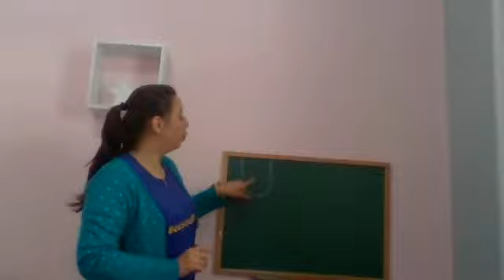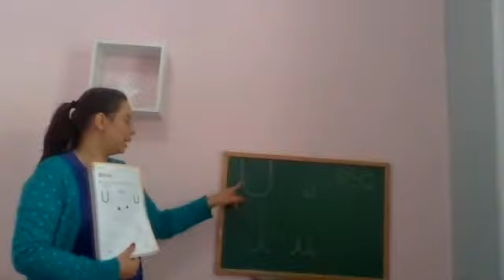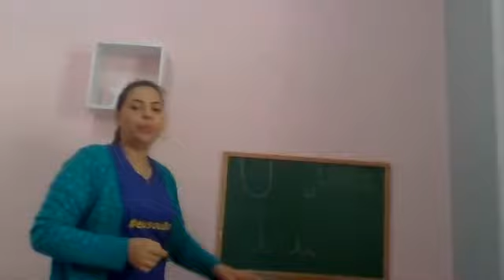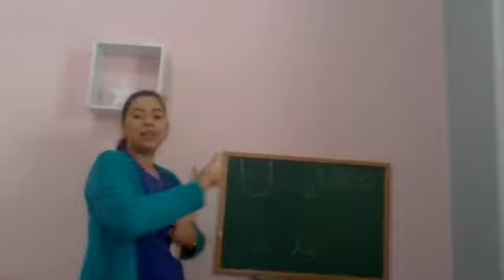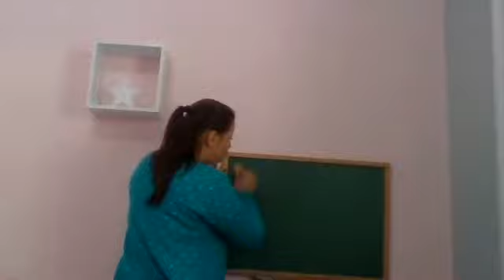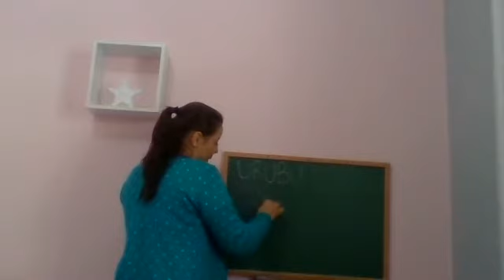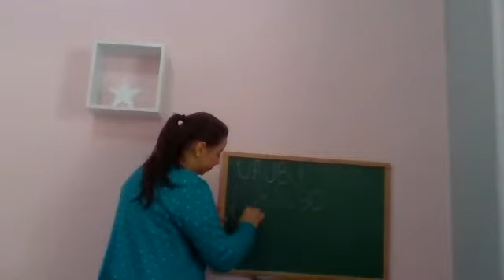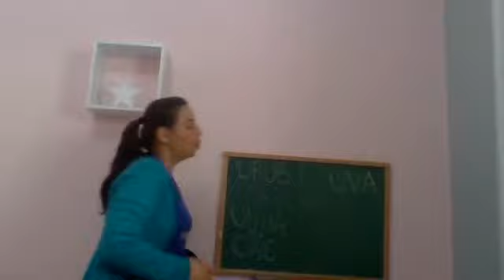Infantil 2 - 59ª Aula de Linguagem - Dia 26/08/2020 - Professora Bárbara.